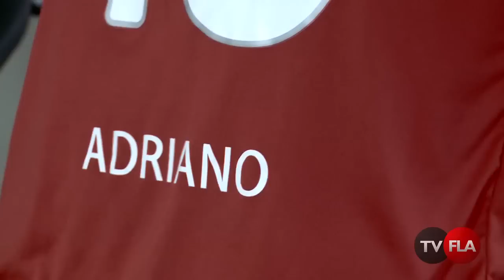Adriano pede desculpa aos torcedores e treina nesta terça-feira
Imperador admite erro e volta aos treinamentos. A TVFla acompanhou uma parte do trabalho do jogador nesta terça 03/09/2012.